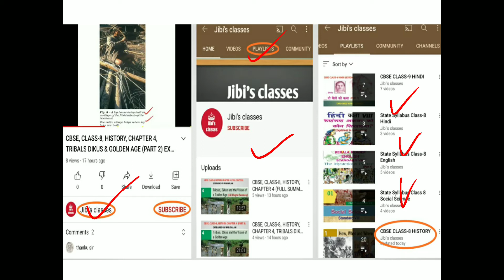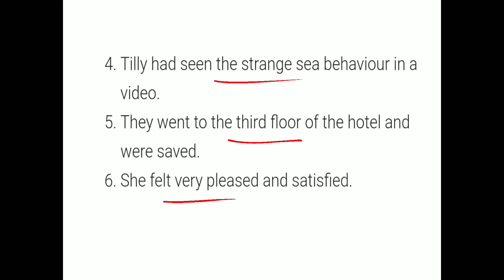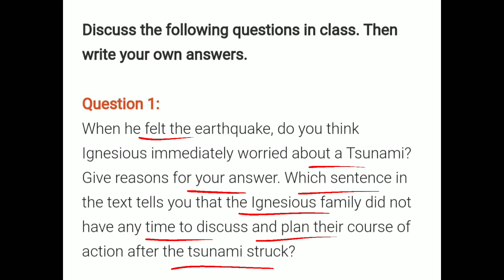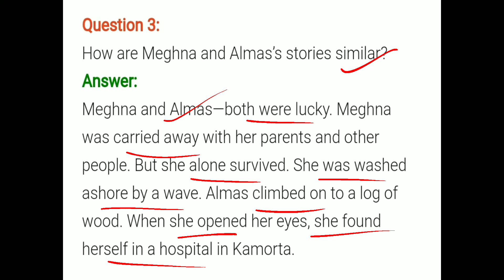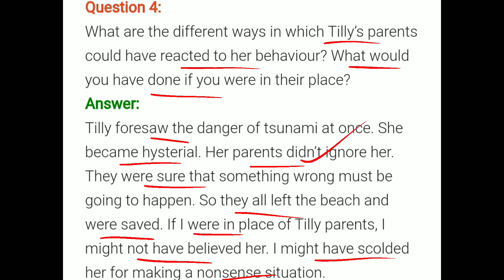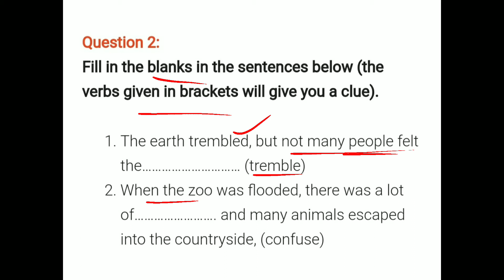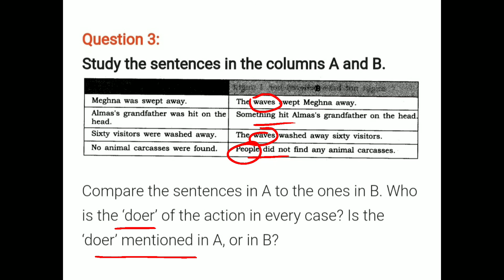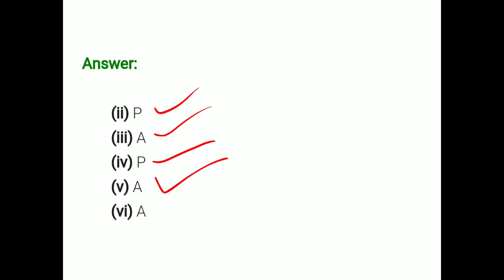CBSE, CLASS-8, ENGLISH, HONEYDEW LESSON 2, THE TSUNAMI, QUESTION ANSWERS, IN MALAYALAM, JIBI'S CLASS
cbse, class 8, English, honeydew, lesson 2, The Tsunami, question and answers, Explained in Malayalam, by jibi's classes, @Jibisclasses